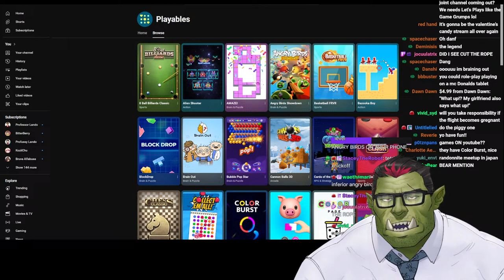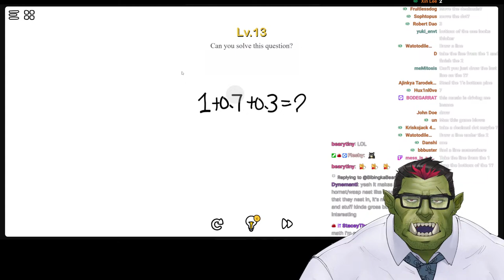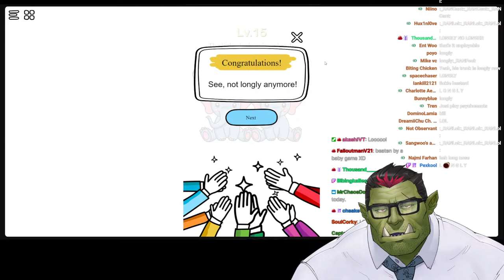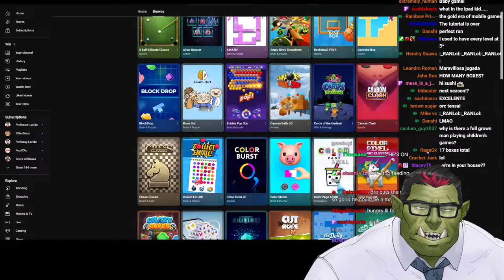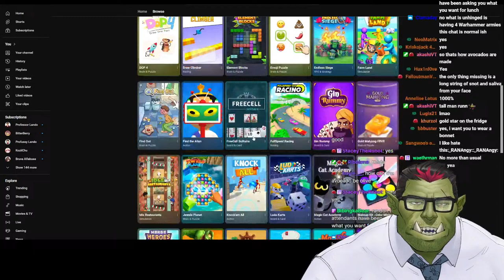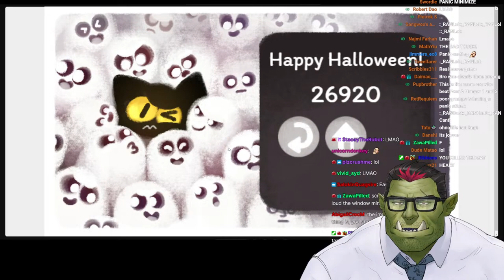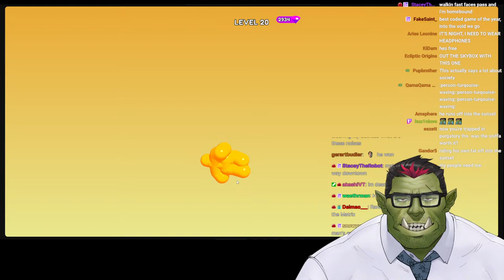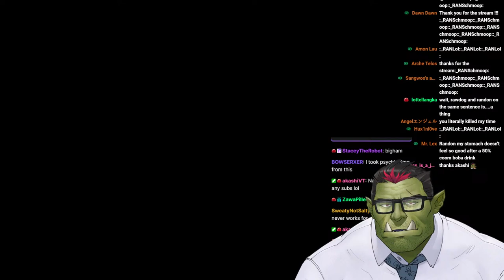Roleplay: Refusing to rawdog a 3 hour flight, oh look games on YouTube